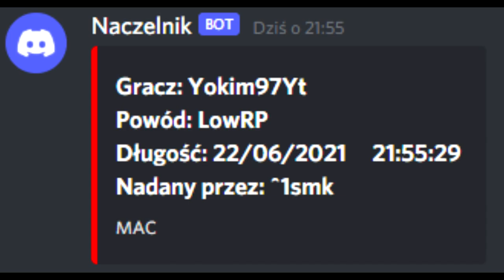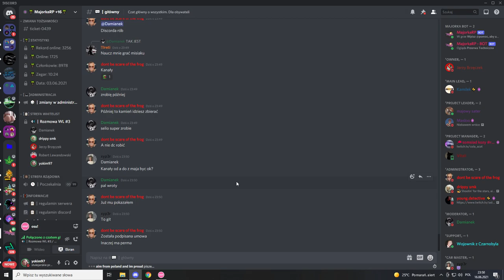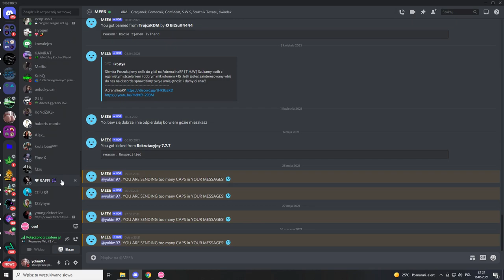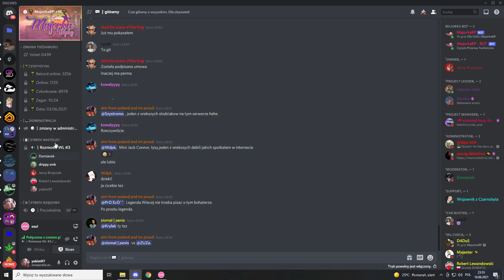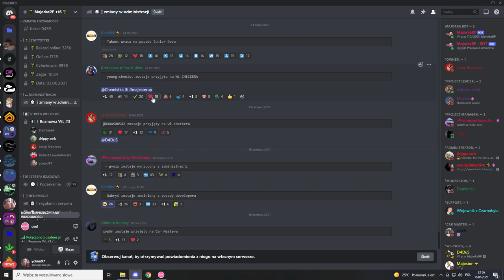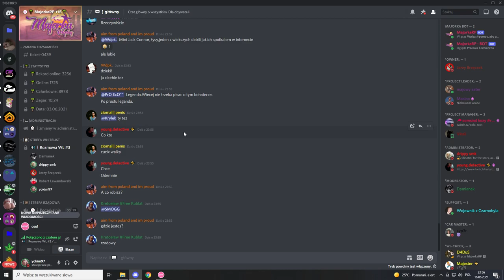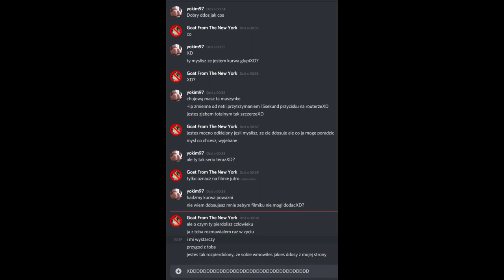MajorkaRP PERM za nicXD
XDDDDDDD administracja tej majorki  to potezna spierdolina jeszcze mnie blazny ddosowali co jest abstrakcja juz jakas kolesiostwo jebaneXD

Tagi
- HASH
- THW
- KRM
- TRC
- TDC
- FOS
- BIALI
- KSL
- BFC
- THC
- KAC
- TDC
- ODV
- GITY
- STC
- TRASH
- CRASH
- TFC
- Montaż Squad
- RDM Squad
- Corvi Neri
- Alpha Frost
- Los Blancos
- Montage
- Fragmovie
- FiveM Fragmovie
- FiveM Montage
- Zervu
- Niemiecki216
- Nevsiak
- Shadery FiveM
- BoostFPS Fivem
- Aimstar FiveM
- RichRP
- WyspaRP
- CountrySideRP
- MajorkaRP
- Ataki ddos
- AdrenalinaRP
- ExileRP
- 77RP
- CocoRP
- TrujcaRDM
- DailyRDM
- PainRDM
- ŁobuzerkaRDM
- Funny Moments
- Najlepsze ustawienia FiveM
- Ustawienia FiveM
- Cheaty do FiveM:arrow_forward: Tagi